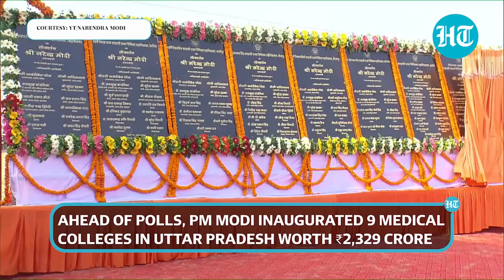'Hum aap sabhay kaa...': PM Modi's Bhojpuri message while inaugurating medical colleges | UP polls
Prime Minister Narendra Modi on Monday inaugurated nine medical colleges in Uttar Pradesh. Built at a cost of ₹2,329 crore, these medical colleges are situated in the districts of Siddharthnagar, Etah, Hardoi, Pratapgarh, Fatehpur, Deoria, Ghazipur, Mirzapur and Jaunpur. Addressing a public gathering after inaugurating the colleges, Prime Minister Modi said, “The nine medical colleges will fulfill the dreams of a healthy India. They are a gift to the people of the state.” PM Modi started his speech in the local Bhojpuri language of Purvanchal. CM Yogi Adityanath, Health Minister Mansukh Mandaviya were also present at the event.